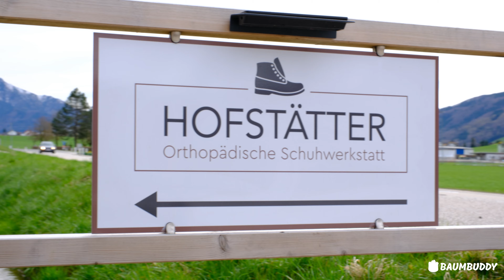Baumbuddy Aufforstung Gmunden 2024